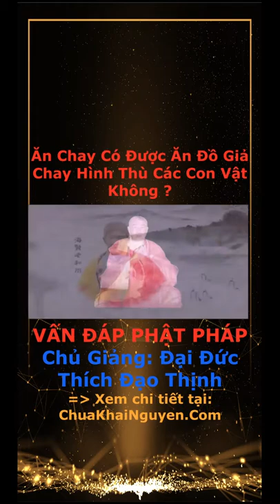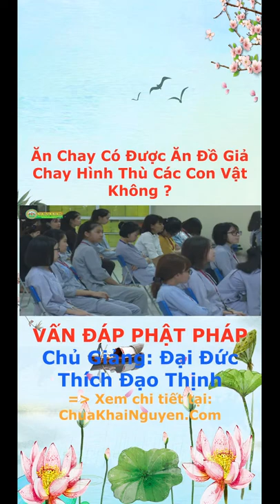Ăn Chay Có Được Ăn Đồ Giả Chay Hình Thù Các Con Vật Không? 9x16 đăng lên MXH